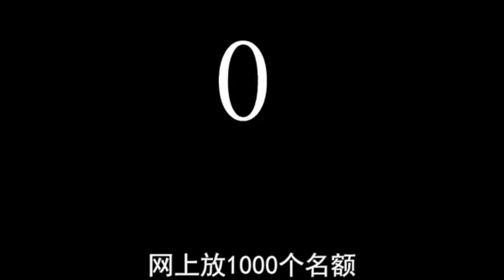在北京，抢一个冬令营名额有多费劲？还要翻垃圾桶？｜TOPYS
TOPYS全球创意分享